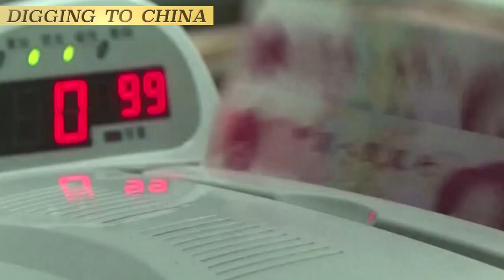What the West Gets Wrong About China. | Digging to China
Why do leaders in the West persist in getting China so wrong? In our work we have come to see that people in both business and politics often cling to three widely shared but essentially false assumptions about modern China. These assumptions reflect gaps in their knowledge about China’s history, culture, and language that encourage them to draw persuasive but deeply flawed analogies between China and other countries.